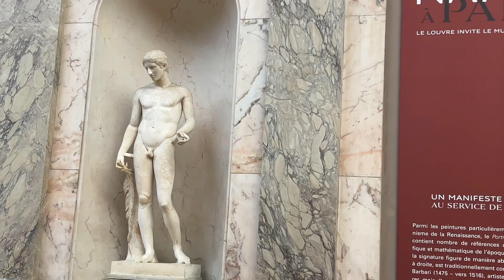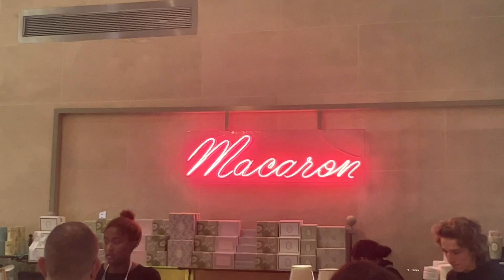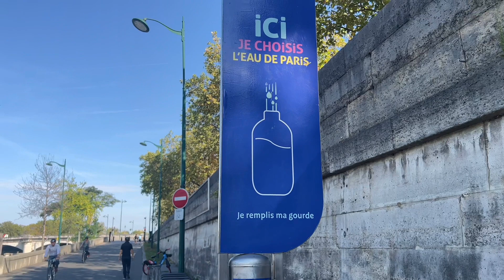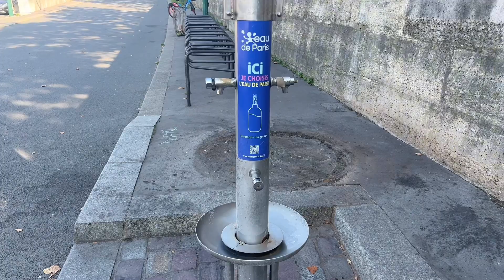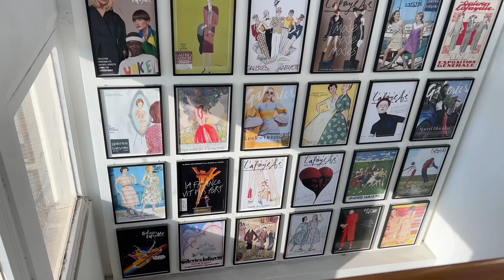O QUE FAZER EM PARIS? ROTEIRO COMPLETO COM PREÇOS PARA 4 DIAS NA CAPITAL DA FRANÇA! 🇫🇷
Veja o que fazer em Paris por 4 dias inteiros acompanhando minha viagem completa de 4 dias na cidade da luz!

Viagem a Paris de 4 dias com preços das melhores atrações, roteiro e muitas dicas!!

Torre Eiffel
Museu do Louvre
Moulin Rouge
Disney paris
Arco do Triunfo
Museu da arma (da guerra)
Ponte Alexandre III
Ópera Garnier
Galeria Lafayette
Sagrado Coração
Praça Vedôme
Terraço Galeria Lafayette
Notre Dame
Champs-Elysées

Se gosta desse tipo de conteúdo e ainda não é inscrito não se esqueça de se inscrever aqui no canal!!! Obrigada de coração!!!